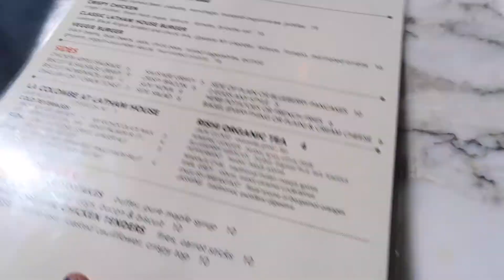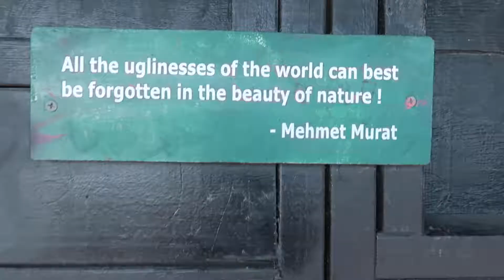BRUNCH WITH ME | Weekend Vlog #1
My last vlog with my friends before quarantine. Who knew we would be in a pandemic?! I'm glad I was able to capture this moment before being stuck inside. It was a beautiful day too! Watch as we go to brunch and enjoy a nice walk a long a water front. Happy International Women's day! Enjoy!